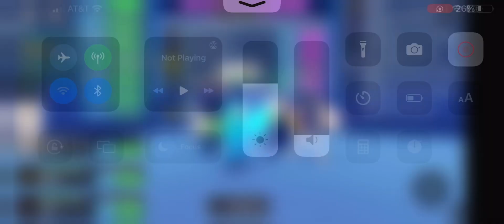Almost got scammed from a fake ugc gift